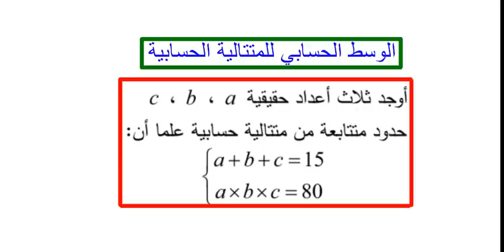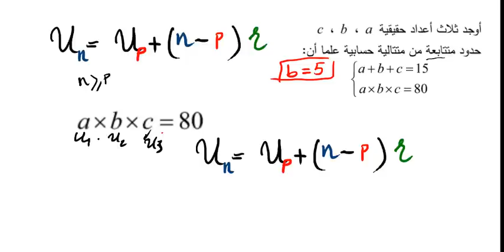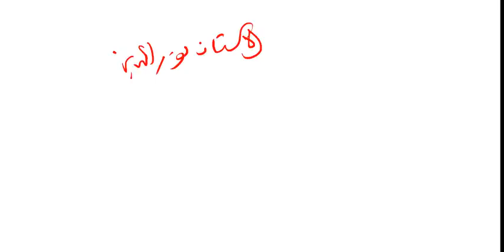الوسط الحسابي للمتتالية الحسابية رقم 2